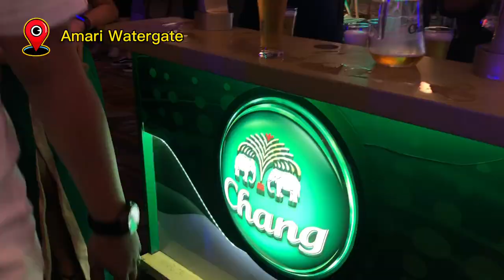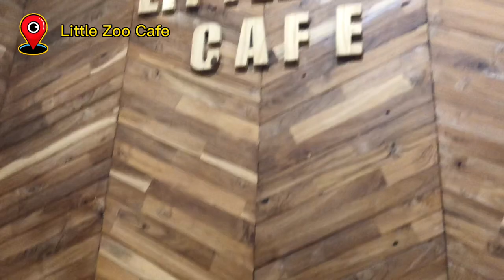Bangkok vlog | I ate crickets & silkworms??? | Company incentive trip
Exactly 4yrs ago we were invited for FasTrack 2019 as we have cleared our first goal in 6mths. It was an unforgettable trip for me and I hope you will enjoy this video as much as I did for this trip!! (Took some time off from covid quarantine to edit this long ass video! (: )

Timeline
0:00 Intro
0:36 Welcome @ Amari Watergate
1:35 Ban Khun Mae + Shopping at Siam square
2:10 Talking about Fastrack event @ Amari Watergate
3:25 Bug eating challenge
6:15 Dream catcher + bracelet making
5:55 Talad Neon Nightmarket (mini animal farm)
7:35 Transport to massage

Day 2
7:55 Day 2 intro + breakfast
8:10 Fastrack Team building activity
9:15 Transport to dinner @ The Dining Room - Grand Hyatt
9:58 Red Sky Rooftop Bar

Day 3
10:55 Day 3 intro
11:05 Litte Zoo Cafe
12:10 Ruathong Boat Noodle
12:35 Talad Rod Fai Market

Day 4
14:00 Day 4 Rose cafe
14:23 Platinum Shopping Mall
12:51 Going home